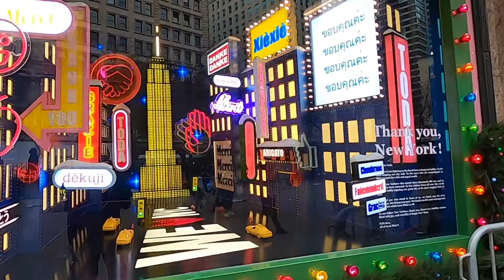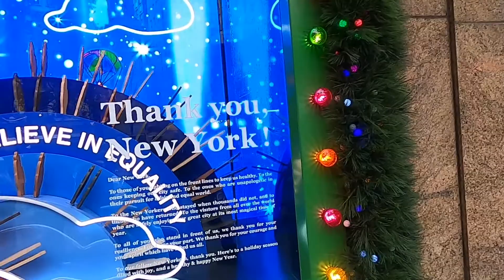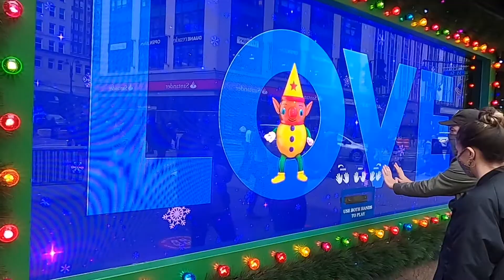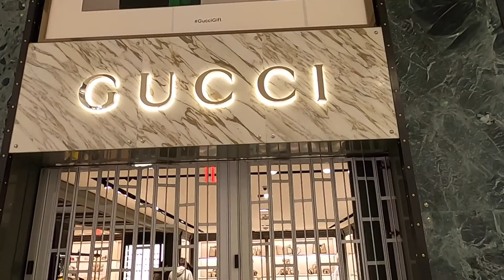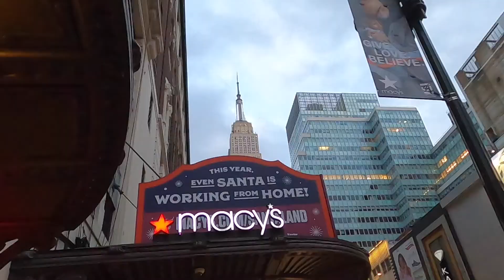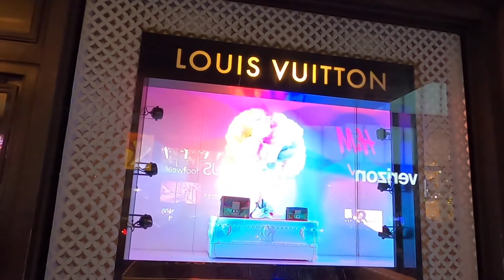NEW YORK LIFE : Black Friday 2020 | Inside Macy's Store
Black Friday 2020 we are walking inside Macy's store and shopping so it very beautiful inside the store and a lot of stuff discount for black Friday. And we are have good time.

Sony Alpha a6000 From Amazon

FeiyuTech AK2000s Handheld

3-Axis Gimbal Stabilizer for GoPro 8